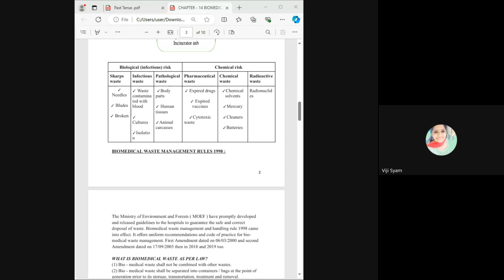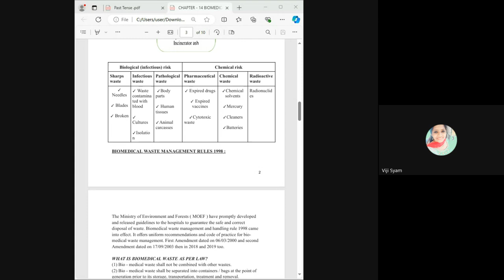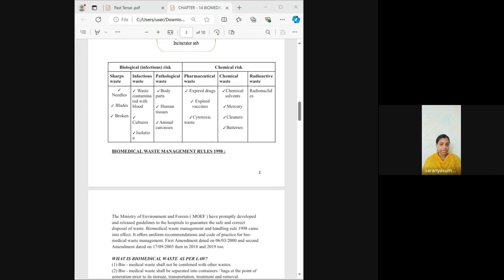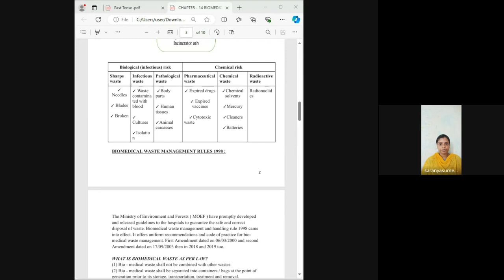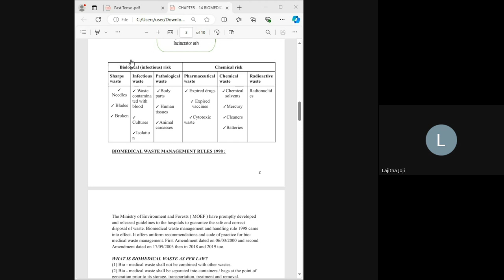HA 7C BATCH SARANYA TEACHER LIVE CLASS RECORD 2024 09 10